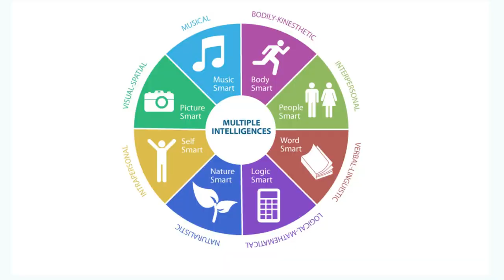L'IA au service du marketing par Sylvain Montmory - Dunod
« Ça fait penser un peu à la vache folle, c'est le même principe. Et c'est quand même qu'on prend le temps d'y penser, c'est quand même une grande absurdité. C'est-à-dire que nous, humains, avec une mauvaise utilisation de ces outils-là, on est en train de rendre plus bête l'IA générative du fait qu'on l'utilise mal. que j'appelle le putain de facteur humain pour reprendre une célèbre expression. On est capable de faire preuve d'une créativité sans nom dans l'utilisation de ces outils-là. »